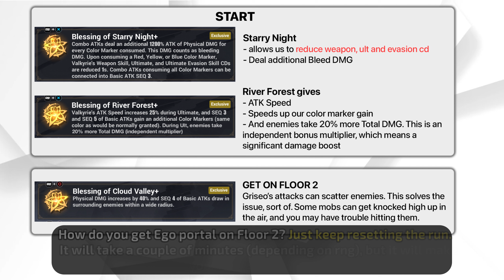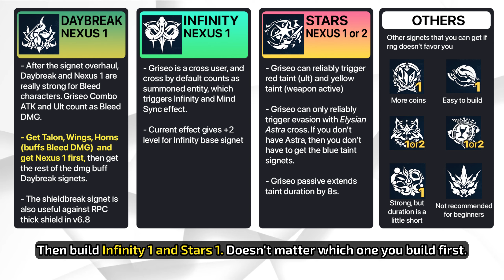The ULTIMATE GRISEO x KOSMA Combo in Elysian Realm Finality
Honkai Impact 3 - Griseo Starry Impression No Gear vs Elysian Realm Finality - v6.8 Round 1 Buff

0:00 Kosma Eh 30
0:18 Ego Signets
1:10 Signets to Pick
1:29 Equipment
1:42 Stage Effects
1:56 My Equipment
2:08 Sigil and Supports
2:24 Floor 4 Mobs
4:00 Floor 7 Mobs
5:07 Floor 8 Huodou
6:02 Floor 12 Heimdal
7:06 Floor 17 RPC
8:26 Floor 18 Vill-V

Wanna support me monetarily? Become a Youtube member~
Outro: Soft Heavy Hands - Mood2Go4E
Vtuber model by hayuki0x0 texture edit by me